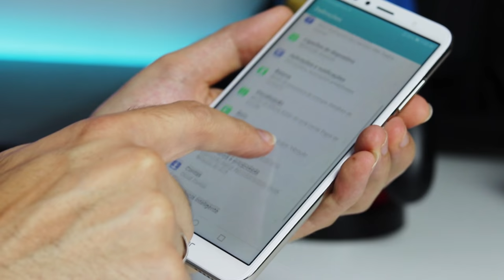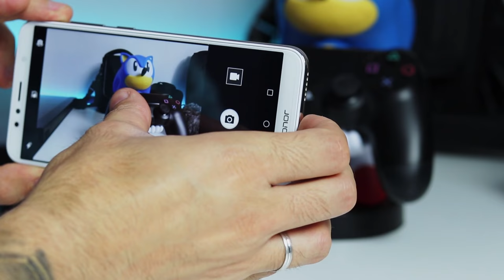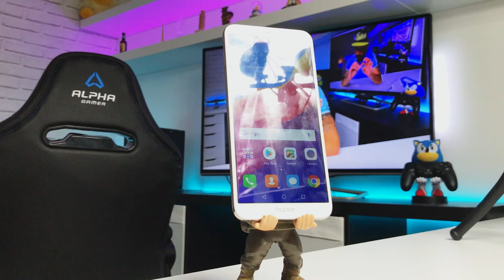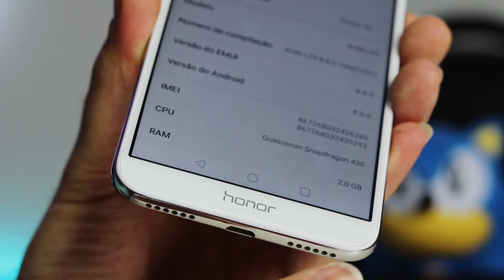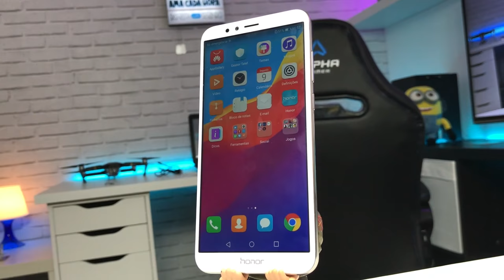Será que VALE A PENA?? Huawei Honor 7A - ANÁLISE [ Review ]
No vídeo de hoje mostro-te o Review e Unbox do Huawei Honor 7A
Destaco o seu Design, Câmara com qualidade, e Preço acessível.